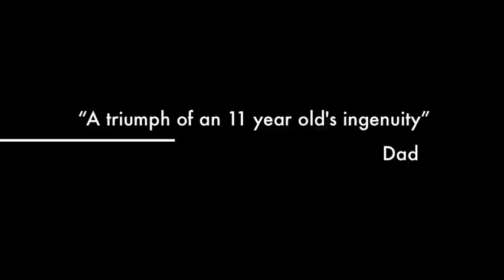dzdock trailer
Introducing dzdock.
Invented by an 11 year old and his dad in Bethlehem PA.